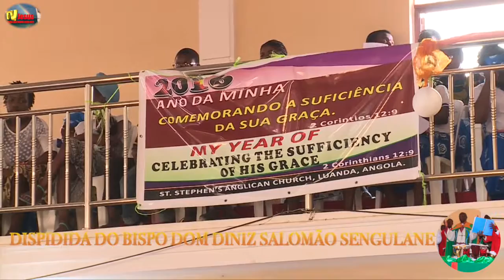PROGRAMA CONCERTO GOSPEL DISPIDIDA D BISPO DOM DINIS SALOMÃO SENCULANE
TV JESUS ANGOLA CANAL VEM SEGUIR JESUS, IGREJA ANGLICANA DISPIDIDA DO BISPO DOM DINIZ SALOMÃO SENCULANE